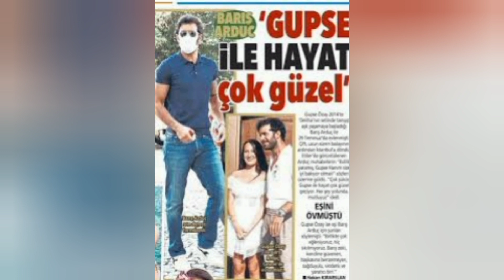😳😳 Baris Arduc Elcin Sangu BK Elbar zaman | Turkish Celebrities Relationship | YMS Creation